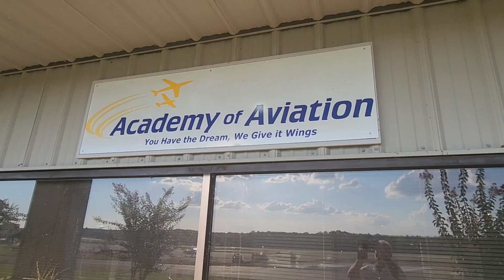Brad McNeeley 1st solo flight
Brad's first flight Accademy of Aviation Flight School Peach Treee City GA